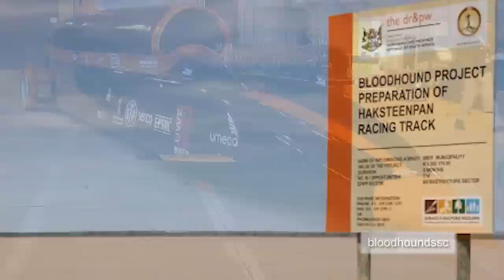The Bloodhound SSC would break the record to be the fastest car in 2015.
A British team is developing a car that could reach speeds of 1,000 mph (1,610 km/h), which would make it the fastest car in the world.

The £15 million car, dubbed the Bloodhound Supersonic Car, or Bloodhound SSC, is powered by a rocket bolted to a Eurofighter Typhoon jet engine. The car is 13.4 metres wide, 3 metres tall and weighs 6.4 tonnes.

A jet airplane is the only vehicle that can travel faster than the Bloodhound within the Earth's atmosphere. No vehicle can match its speed close to the ground, where the air is thicker. Test driver Andy Green said it would only take the Bloodhound only 1 minute and 15 seconds to travel from the British Prime Minister's office at 10 Downing street to Heathrow Airport's Terminal 5.

Experts from Swansea University have worked on the project for the past five years. The team plans to first perform a "low speed" test, during which the car would travel up to 300 mph (480 km/h) this November. The team aims to break the 1,000 mph speed barrier in South Africa in 2015.